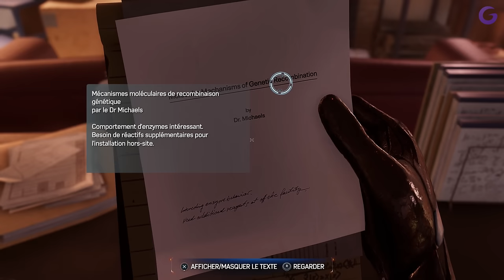SPIDER-MAN 2 PS5 FR #7 : Le Lézard